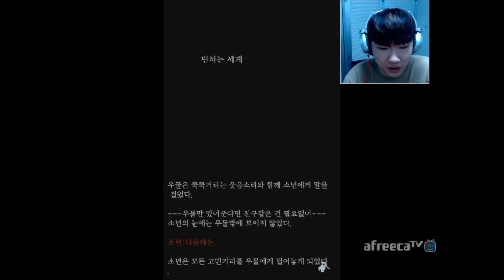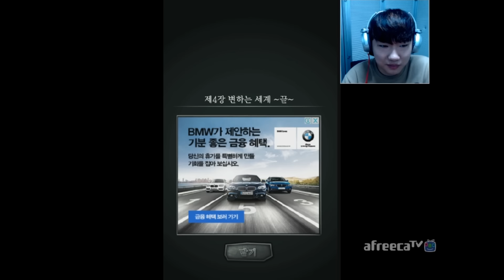[김왼팔]공포게임:소리없는우물 [2화:444번째 돌아오다 후속작]